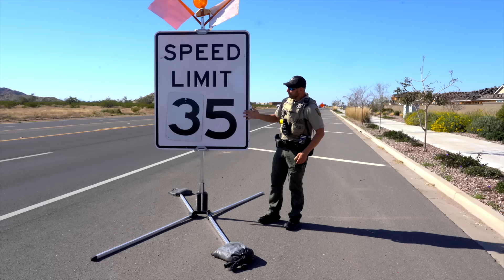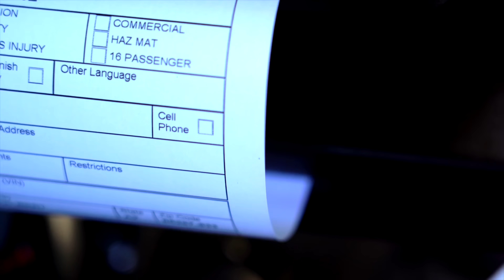Fridays With Frank 9: Don't Speed in Construction Zone & Call Cops Names